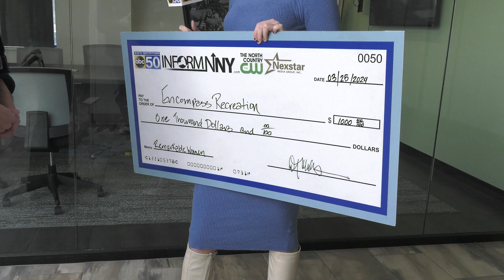Joanne Witt wins Remarkable Women of the North Country